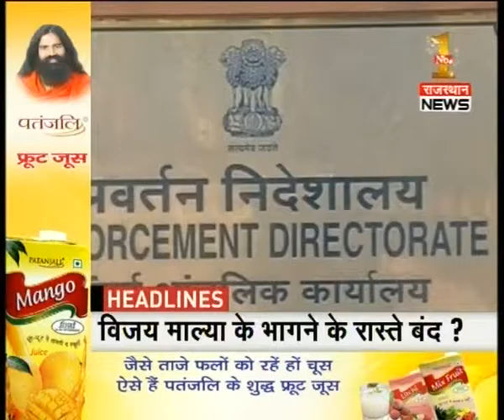Headlines @ 9:00 PM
Watch complete news story of Headlines @ 9:00 PM for getting detailed updates of happenings in and around the country and world.